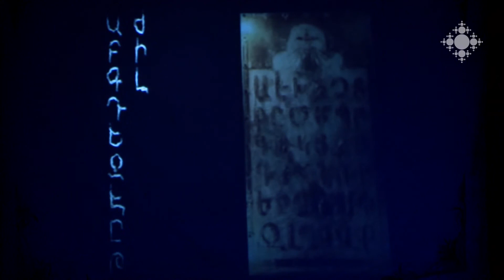Գիրք ծաղկանց` Մնջախաղի թատրոնում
Մնջախաղի պետական թատրոնի բեմում է Դերենիկ Դեմիրճյանի համանուն ստեղծագործության հիման վրա բեմադրված «Գիրք ծաղկանց» ներկայացումն էր:

“Book of Flowers” in the Pantomime Theatre
State Pantomime Theatre stage features the performance “Book of Flowers” based on the same-name novel authored by Derenik Demirchyan.